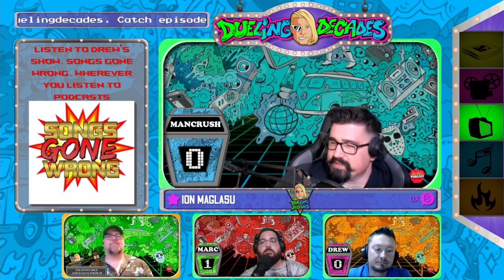TV Round - Diamond Dave Schultz Determines Who Had The Best Week In June 1972, 1981, Or 1992!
Round 2, and we're headed into the TV Round!

Welcome back! And if this is your first time with us, hop on in the telephone booth and get ready to explore three of your favorite decades. This week, our good friend Judge David Schultz is back behind the bench to decide this retro showdown. Now that we're also on YouTube (and soon to be PodTV, available on Roku/Firestick/Android/Apple/Web), ol' Judge Schultz wants to be on the show more often to show off his collection of floral shirts. If you don't know what I'm referring to, check out the YouTube video for this episode! Anyway, "The Professor" Drew Zakmin is back to compete and teach us a thing or two about his week in June of 1992. The next contestant, who loathes drawing the year 1981, Mancrush brings a high caliber week in June of 1981. And rounding out the competition this week, our boy Marc James is back, way back that is, way back to June 1972!

Hopefully, by the time this is out, you can also check us out on PodTV. Shootout to Anthony, who said, "Finally get to see the faces to the voices I've been listening to for so long"! If you're also curious, you should check out the video version, we look great on a big screen (my mom says so anyway)! In any event, on this episode, you might hear something about: Father's Day "the redheaded stepchild of all holidays", fake espionage, real espionage, Judge Schultz famously cheated on a spelling bee, paying someone to rewind your video rentals, dudes named Spider, summer replacements, a VHS tape that eluded the Zakmin clan, Marc picks something filthy, uncensored "new wave" mud wrestling, the deal of a century, Sammy Davis Jr stops by for an unexpected visit, the official wedding band of the early 90s, Lamborghini jumpsuits, fat penguins, Marc brings a mouthful, giving it all up for a woman, not Fleetwood Mac, and who the hell brought a roofing product?! All that and more!

Do you agree with "Schulz's" rulings? Look for us tonight at 9pmEST with guest judge Kalie Wolfe from Rivals on YouTube!

Want to share some of your own 1980s & 1990s memories? Join the other thousands of people in our Facebook group and get more original nostalgic content every day! If you're into the 1960s & 1970s, join our other group!